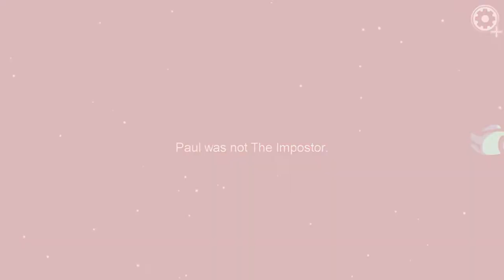Toppy's Video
Ciao ciao